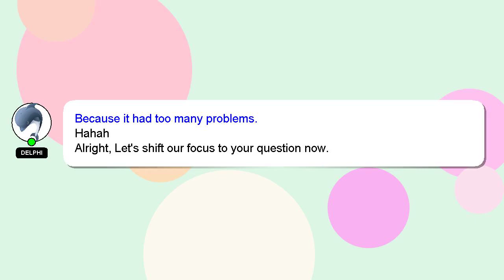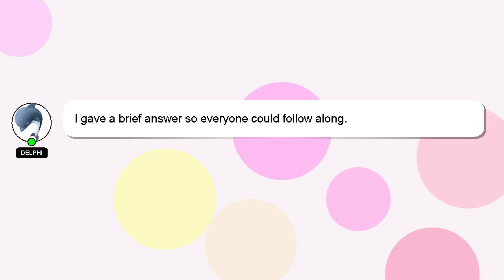How to improve dunking ability?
Allow me to introduce myself briefly, Welcome, I'm Delphi. I am here to help you get the answers you are seeking. - How to improve dunking ability?

Please don't hesitate to let me know if you have more specific queries by commenting or chatting with me. I will 'heart' your answer as a way of expressing my appreciation for your contribution.

*2 What we are experimenting :*